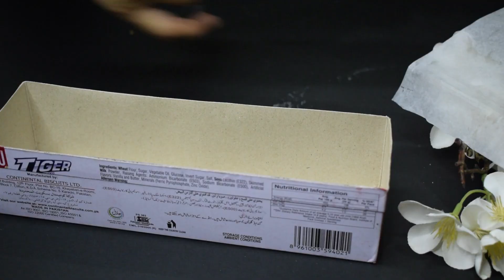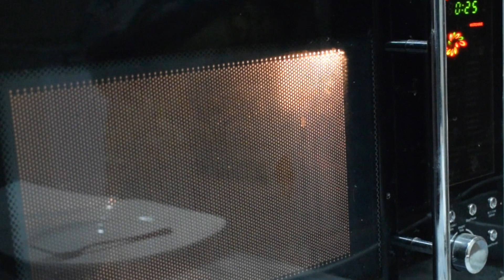Easy Chocolate Cake In 15 Minutes | No maida, no baking, no cream